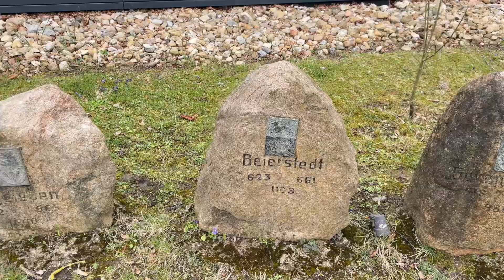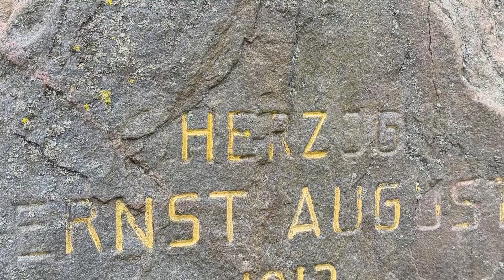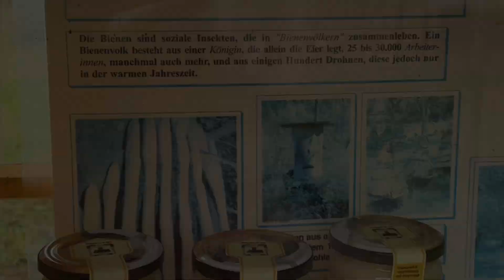Kleiner Ausflug in der homezone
Schön, daß du her gefunden hast 🙏, freut mich sehr.
Heute zeig ich dir den Heeseberg im Landkreis Helmstedt.
Hier kannst du eine kleine Wanderung machen und den Heesebergturm besteigen.
Ich würde mich sehr über einen Kommentar freuen, denn damit unterstützt du meinen Kanal.